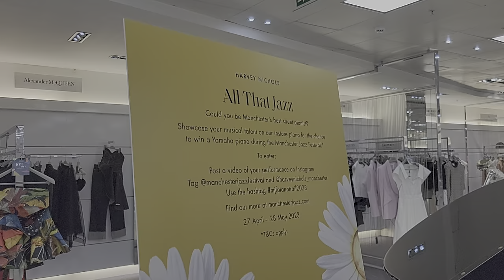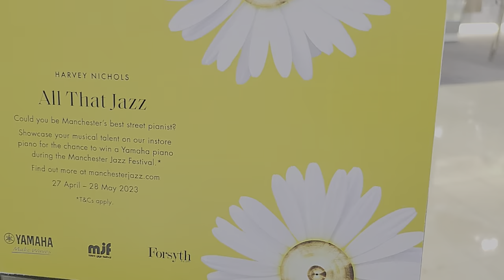Billy Joel - New York State of Mind cover by Josh King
An impromptu cover of Billy Joel's "New York State of Mind".

After 2 days of flying and an overnight bus ride, I took a walk to deal with some major jet lag before meeting the British side of my family for the first time. I found some great music stores while walking around Manchester, England. Thanks to a tip from Forsyth's Music shop, I found this piano in Harvey Nichols department store just waiting to be played. The piano was part of the 2023 Manchester Jazz Fest Piano Trail.